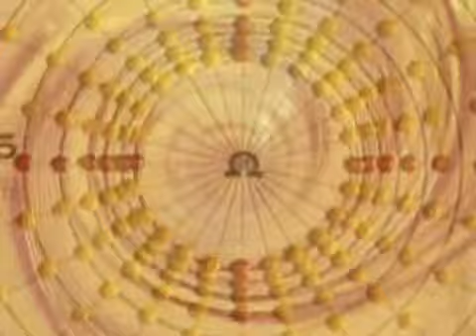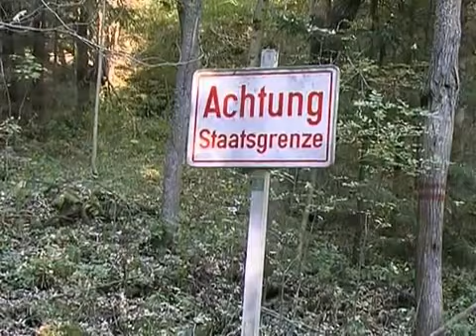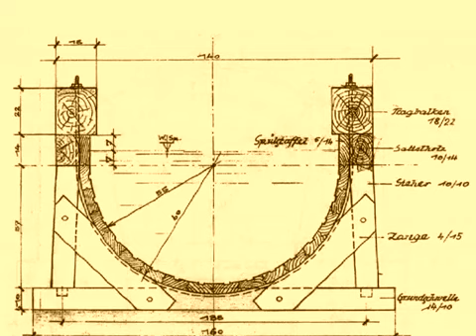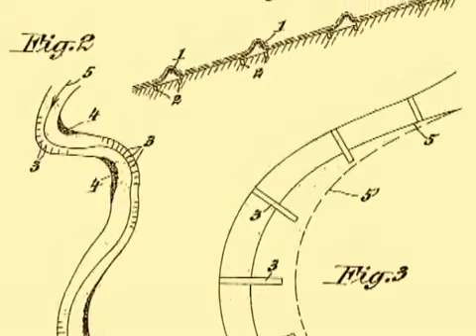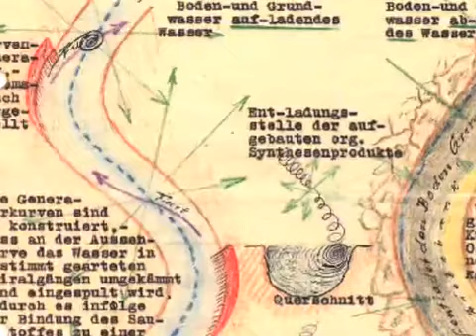Viktor Schauberger Die Natur kapieren und kopieren part 1 von 8